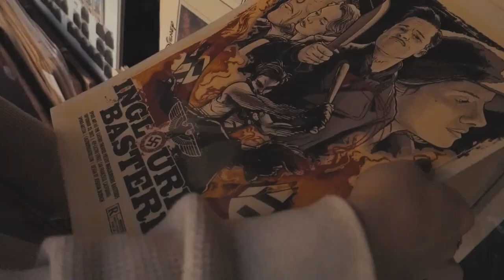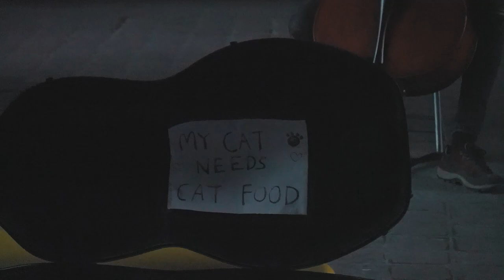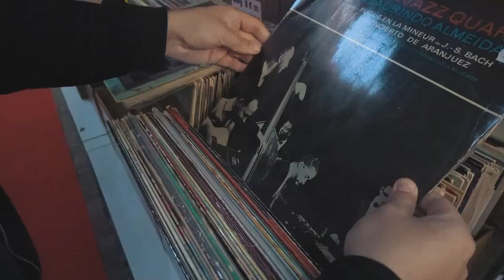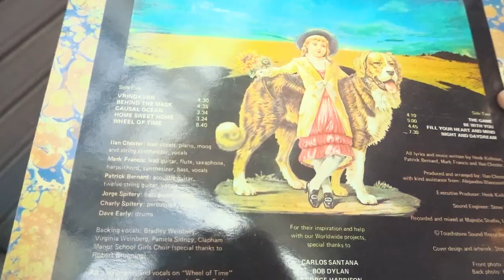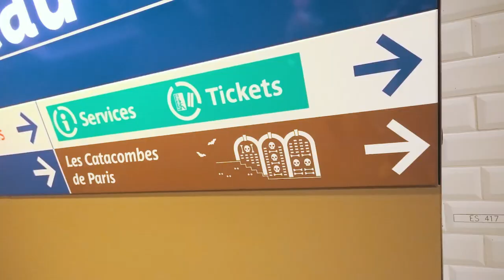we went to paris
CJ and Caitlin visit the Paris Catacombs, Les Pavillons de Bercy and more!